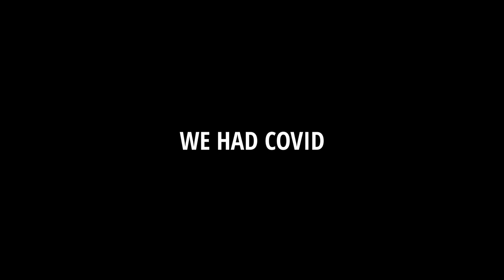PE Vlog [We had Covid]